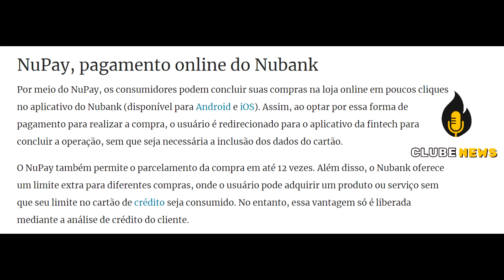💳BOA NOTÍCIA PARA CLIENTES DO CARTÃO DE CRÉDITO MASTERCARD NUBANK limite extra no crédito ebanx